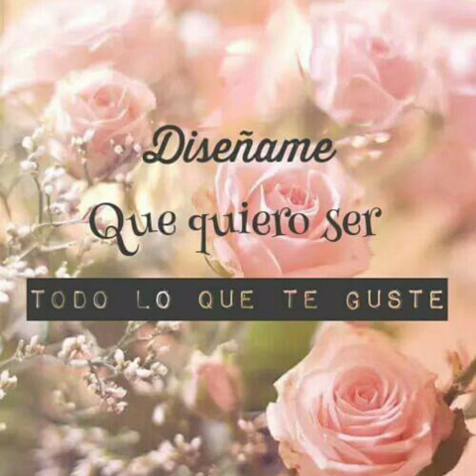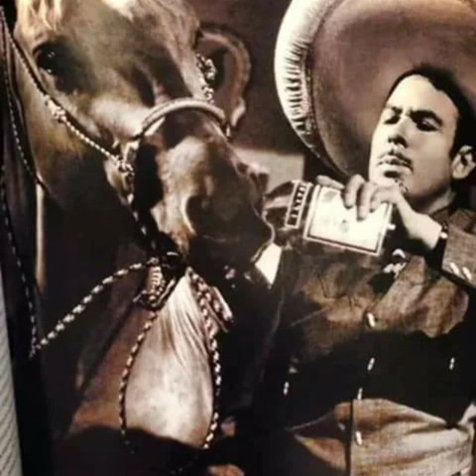EL BANDIDO DE AMORES DOS GRANDES LEYENDAS ..ANTONIO AGUILAR Y JOAN SEBASTIAN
EL BANDIDO DE AMORES